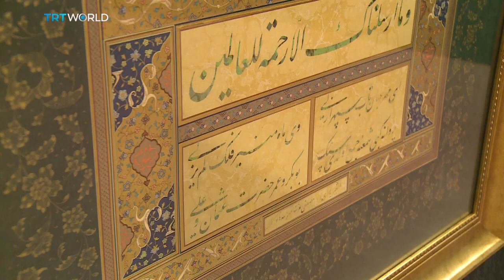Showcase: Art of marbling